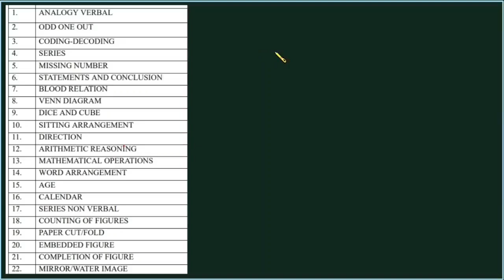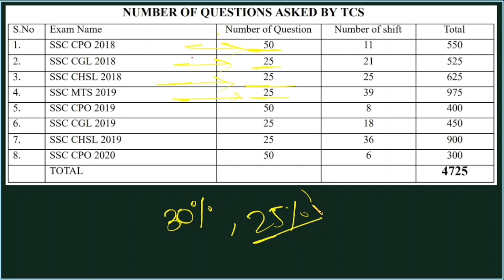Number Series | Reasoning | Simple & Compound Number Series | Reasoning For SSC CGL, CHSL, Railway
number series

number series for bank exam

number series by piyush varshney

number series by deepak sir

number series by ashish arora

number series for sbi clerk

number series sbi clerk 2022

number series reasoning tricks in telugu

number series reasoning by deepak sir

number series reasoning tricks in tamil

number series reasoning by piyush varshney

number series reasoning by vikramjeet sir

number series reasoning tricks unacademy

number series reasoning adda247

number series reasoning by akash chaturvedi

ssc cgl previous year solved paper english

ssc cgl previous year reasoning questions

ssc cgl previous year vocabulary

ssc cgl previous year solved paper book

ssc cgl previous year idioms and phrases

ssc cgl 2022 syllabus in hindi

ssc cgl 2022 notification telugu

ssc cgl 2022 preparation classes

seating arrangement reasoning tricks marathi

seating arrangement reasoning tricks in english

seating arrangement reasoning tricks in kannada

seating arrangement reasoning tricks by piyush varshney

seating arrangement reasoning tricks group d

alphabet trick

alphabet tricks for reasoning

opposite alphabet trick

coding decoding alphabet trick

sahil sir alphabet trick

opposite alphabet trick by arun sir

opposite alphabet trick wifistudy

whatsapp alphabet trick

reverse alphabet trick by puneet sir

not an alphabet trick

alphabet trick reasoning

alphabet trick reasoning

reasoning opposite alphabet trick

alphabet series in reasoning tricks

alphabet reasoning tricks in hindi

alphabet reasoning tricks in telugu

Calendar : Reasoning Tricks | Short Tricks Calendar | For SSC, Group D, Banking, Railway |

calendar reasoning tricks calendar reasoning tricks in tamil

calendar reasoning tricks in telugu

calendar reasoning tricks in assamese

calendar reasoning tricks in english

calendar reasoning tricks in marathi

calendar reasoning tricks in telugu vmr logics

calendar reasoning by deepak sir

calendar reasoning by piyush varshney

calendar reasoning by sahil sir

calendar reasoning by akshay sir

calendar reasoning by akash chaturvedi

calendar reasoning by arun sir

calendar reasoning by preeti mam

calendar reasoning by math masti

calendar reasoning by atul awasthi

figure counting tricks by deepak sir

figure counting tricks for ssc cgl

reasoning figure counting tricks

square figure counting tricks

figure counting tricks in hindi

line and figure counting tricks

reasoning figure counting tricks wifistudy

reasoning figure counting tricks exampur

figure counting tricks pdf

figure counting reasoning in hindi

figure counting reasoning by piyush sir

figure counting reasoning in telugu

figure counting reasoning in bengali

figure counting reasoning akshay sir

figure counting reasoning in hindi by piyush sir

figure counting reasoning tricks

figure counting reasoning by deepak sir

figure counting reasoning by preeti mam

counting of figures tricks

counting of figures triangles

counting of figures tricks pdf

counting of figures tricks study centre

counting figures tricks in telugu

counting figures tricks dear sir

counting figures tricks in tamil

counting figures triangle questions

counting figure tribhuj

counting figure trick rectangle

reasoning tricks

reasoning tricks for group d

coding decoding reasoning tricks for group d

statement and assumption reasoning tricks for group d

blood relation reasoning tricks for group d

seating arrangement reasoning tricks for group d

statement and argument reasoning tricks for group d

calendar reasoning tricks in hindi for railway group d

reasoning short tricks in hindi for railway group d MCQs

analogy reasoning tricks for rrb group d

distance and direction reasoning for airforce y group tricks